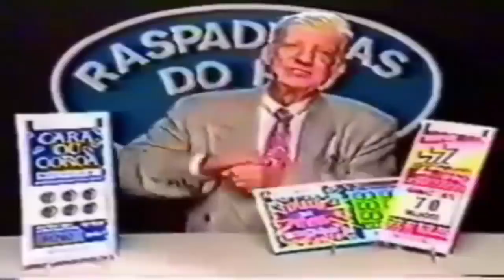COMPREI 11K DE DIAMANTES E PEGUEI A MARIONETE VERMELHO QUENTE NO FREE FIRE!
comprei mais de 11k de diamantes e ganhei a nova skin marionete vermelho carmenin "quente" no free fire, cagada .